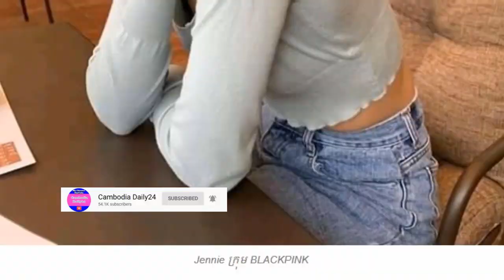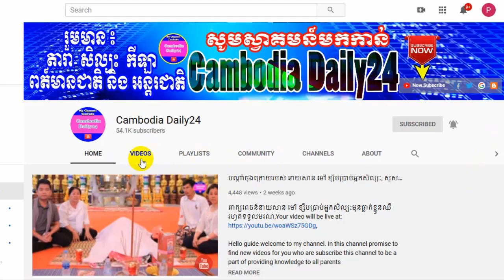ចុមភ្ញាក់ព្រើត! នារីម្នាក់នេះមានមុខមាត់ដូច Jennie សឹងតែ៩៩ភាគរយ, iu លាបសក់ពណ៌សក់ស្វាយ ប្តូរទៅពណ៌ខៀវ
☑️ National news
      ☑️ International news

Thank You So much !